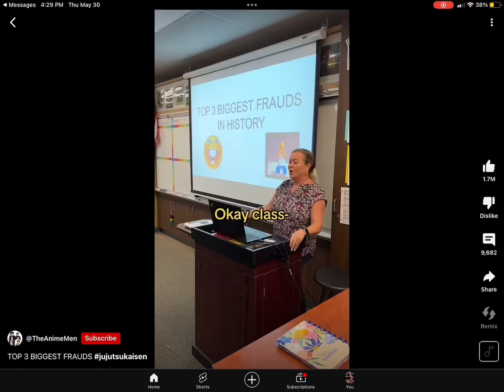Boston Celtics are FRAUDS 😡😡